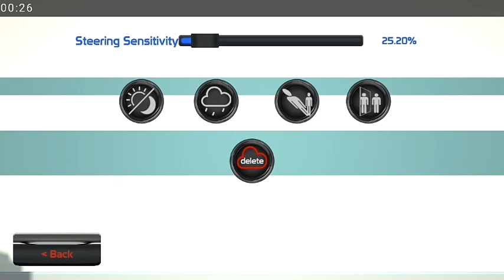Emergency ambulance simulator Gaming Review (Android & iOS) download load link in description